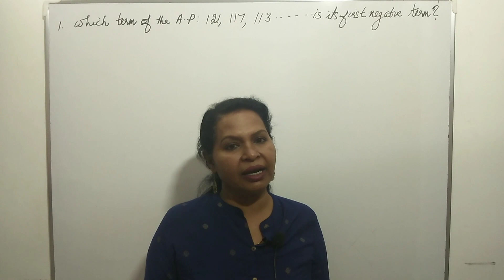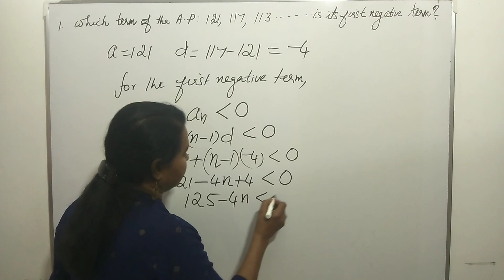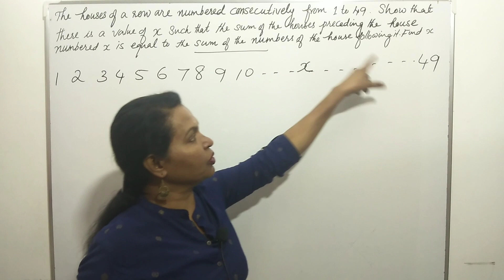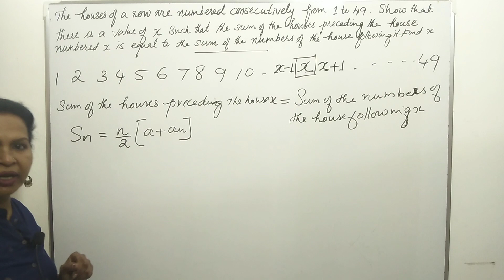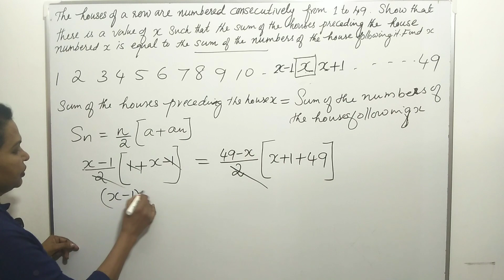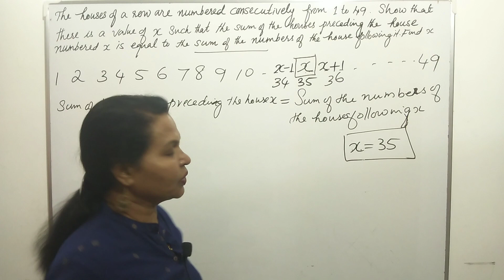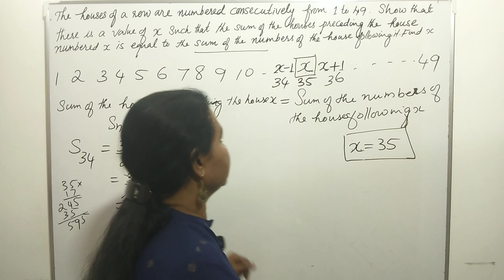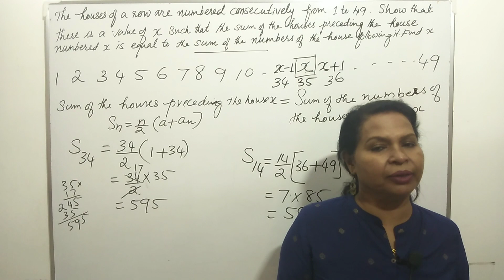The houses of a row are numbered consecutively from 1to 49.Show that there is a value of x such ...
Important questions from arithmetic progression .